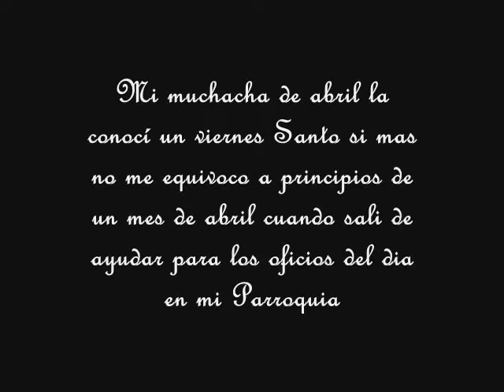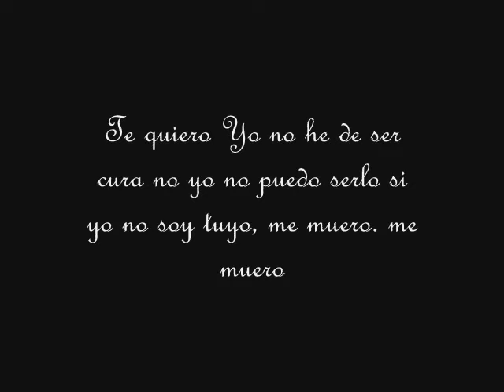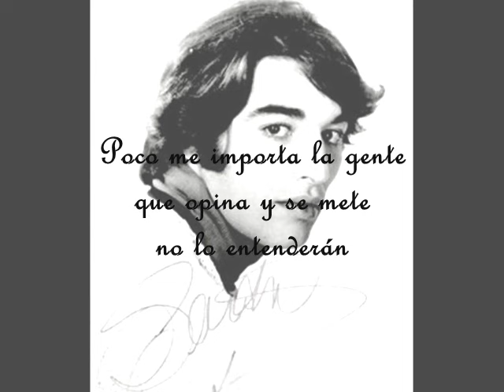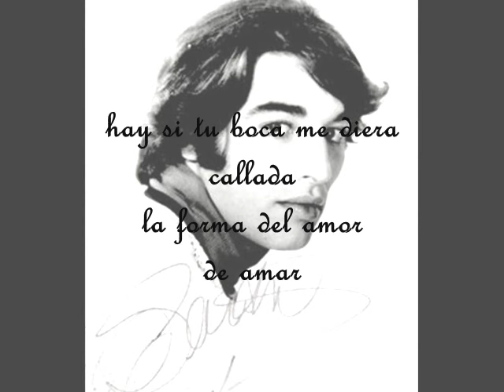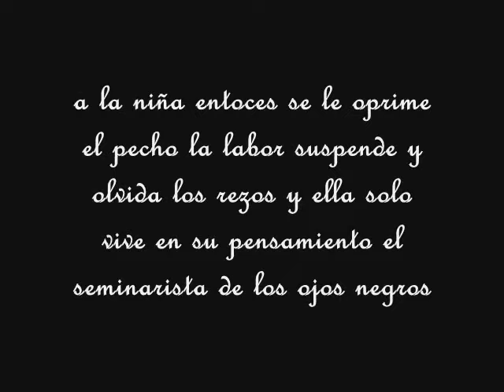Sandro - Quiero aprender de memoria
Sandro Quiero aprender de Memoria con parte del poema de el seminarista de los ojos negros